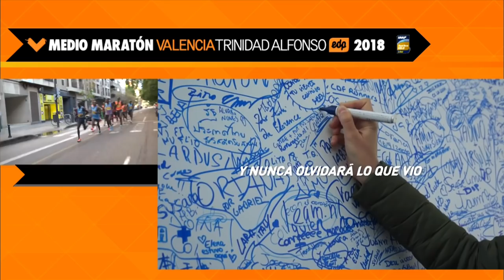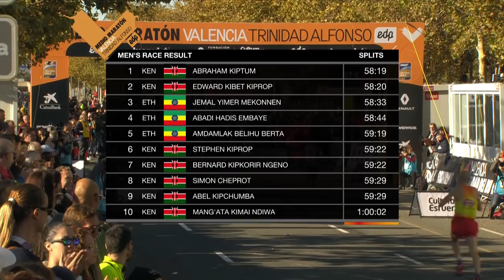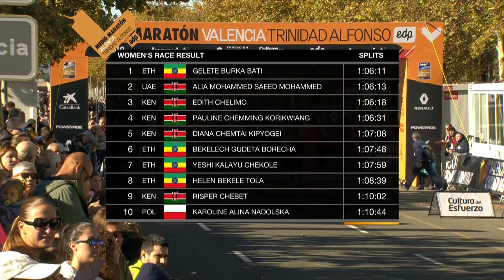TV - Medio Maratón Valencia 2018 (íntegro)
Retransmisión de la 28º edición del Medio Maratón Valencia Trinidad Alfonso EDP, que concluye con más de 13.800 corredores en meta y un récord del mundo en media maratón con Kiptum llegando a meta en 58:18.